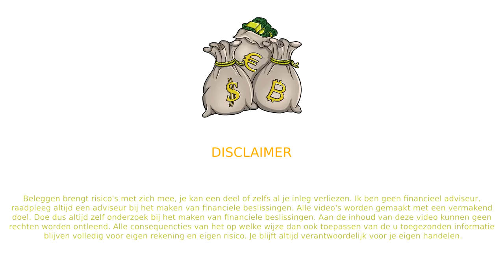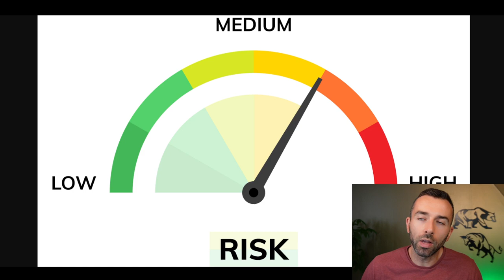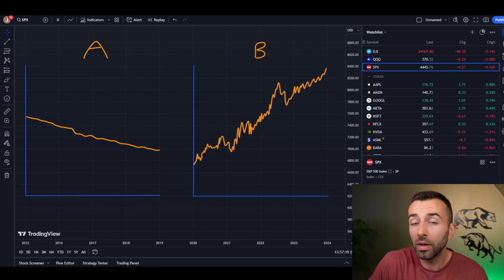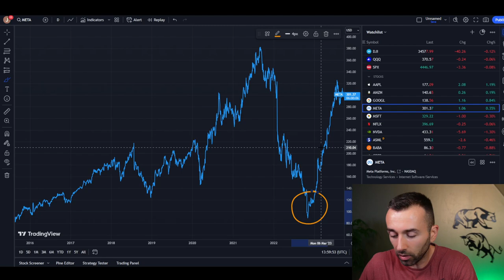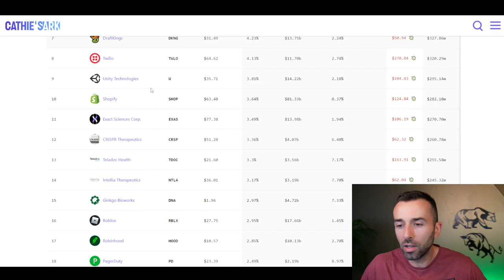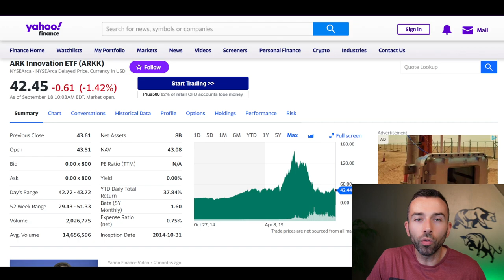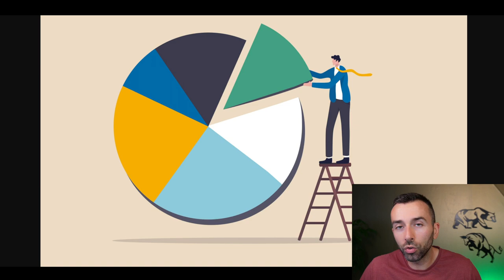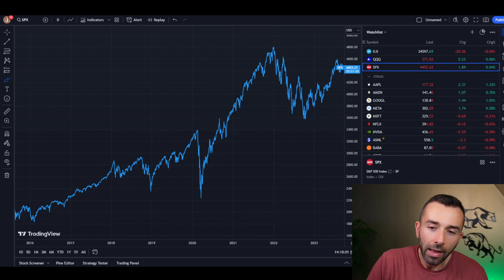GOED OMGAAN MET RISICO MAAKT JE EEN BETERE BELEGGER!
Risico is heel belangrijk als belegger. Uiteindelijk gaat beleggen als je het mij vraagt om risk/reward. Laten we dieper op risico ingaan en hoe goed omgaan met risico je een betere belegger kan maken.

risk reward
risk/reward
risico beloning
risico investeren
risico beleggen
hoe omgaan met risico
verschillende risicos
risico als belegger
betere belegger worden
leren beleggen
2023 aandelen
2023 investeren
risico is geen volatiliteit
aandelen lange termijn
warren buffet risico
risk is not volatility